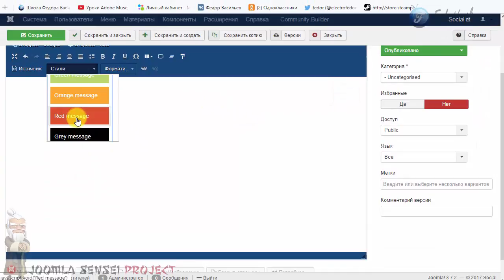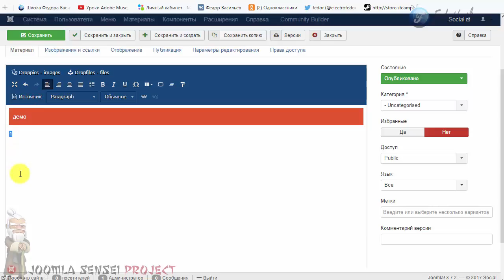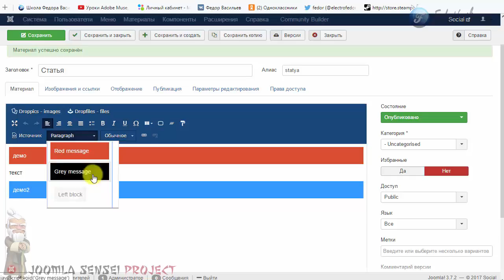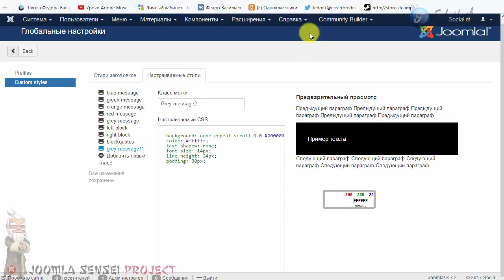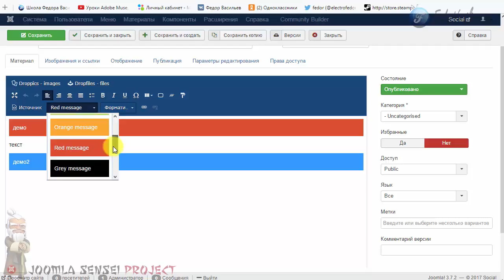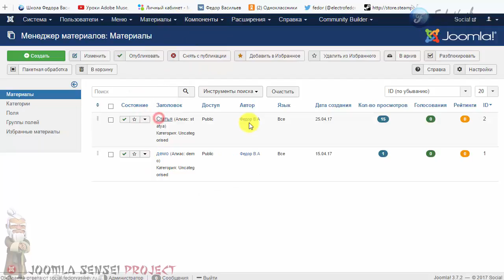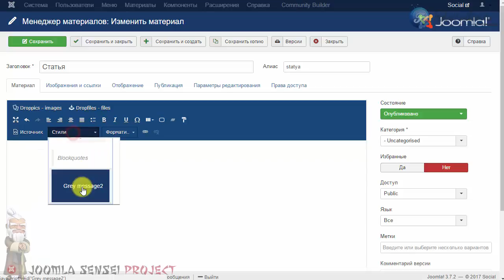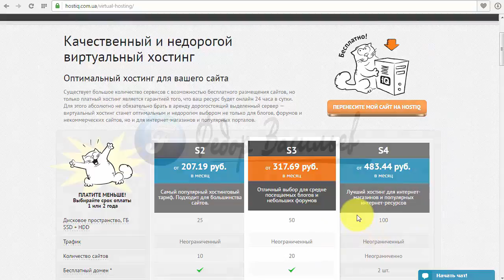137.Стили в DropEditor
В этом уроке я покажу как можно красиво выделить какой то текст в вашей статье Joomla, цветными блоками.